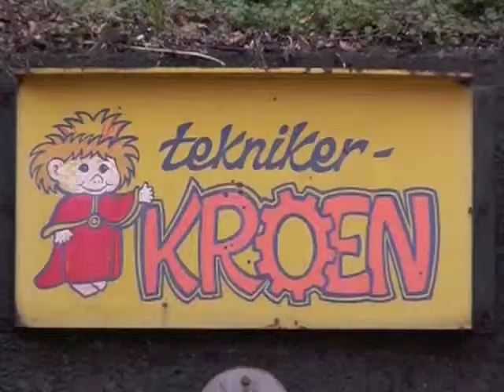Bøff season 1 - DJ Barabass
Norwegian TV show Bøff (2006). Produced, written and directed by Kaspar Synnevaag and Henrik Hylland Uhlving.